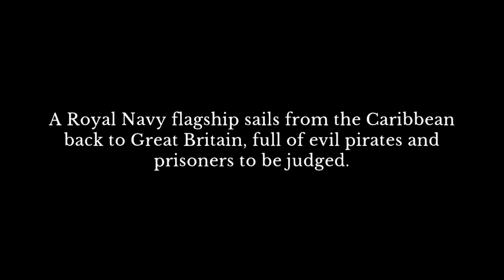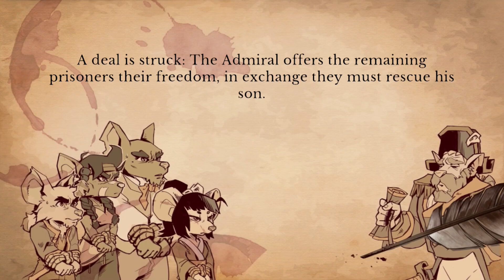Curse of the Sea Rats on Nintendo Switch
While it has a terrific art style and some interesting characters, the degree of difficulty and grinding kick in far too quickly